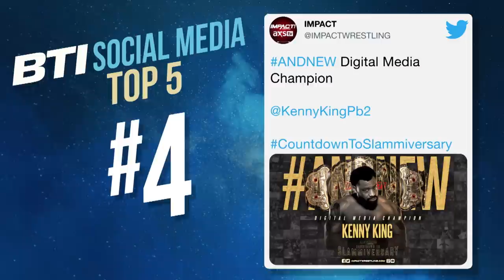EXTENSIVE Slammiversary Highlights | BTI July 20, 2023 TONIGHT 7:15pm ET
Relive the incredible highlights from Slammiversary before Crazzy Steve battles Alan Angels on BTI.